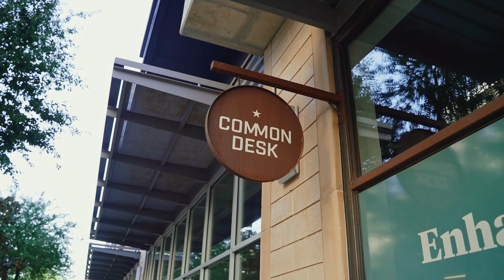Fort Worth Coworking: Common Desk - Fort Worth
Enjoy fast Wi-Fi, unique amenities, hot coffee, comfortable seating, and much more located on Artisan's Circle in downtown Fort Worth.